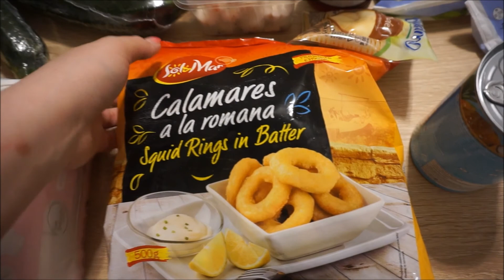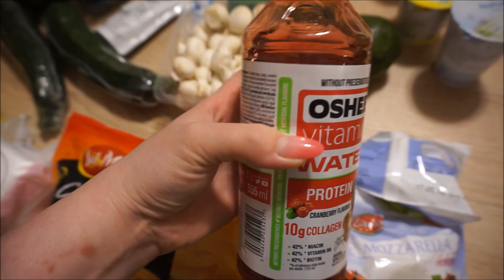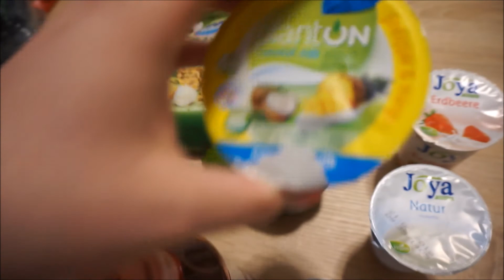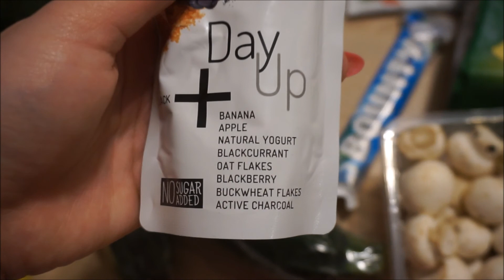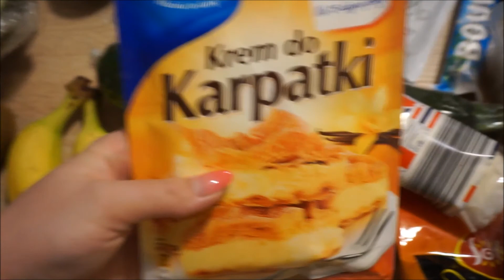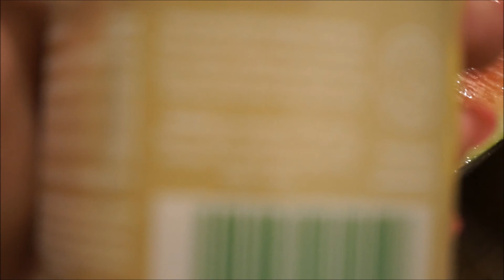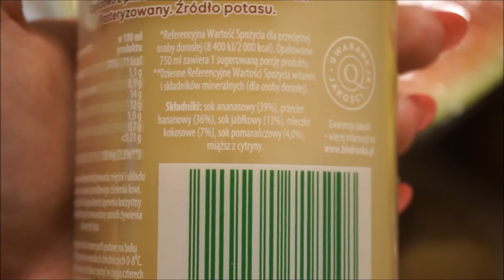FOOD HAUL: zakupy z Biedronki i Lidla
Korzystając z mojego linku na booking.com otrzymujesz 50zł zwrotu! (zwrot do 7 dni od wymeldowania)

Wpisując kod "nieidealna" w podsumowaniu zamówienia na stronie otrzymasz 7% rabatu na całe zakupy.

~nieidealna.

Film nie jest sponsorowany i nie powstał przy współpracy z żadną firmą.